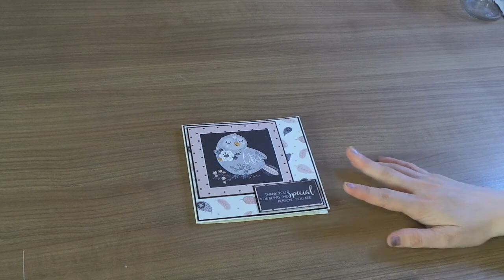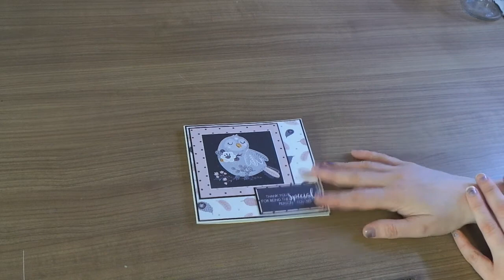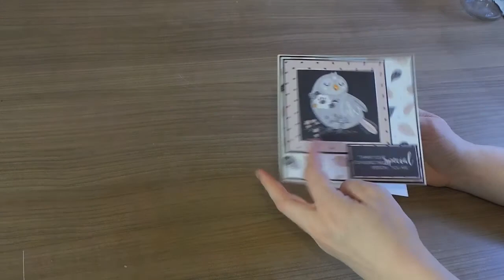Baby Girl Mini Album in a box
Hi everyone, thank you for joining me today - I wanted to share with you an album I have made for a friends baby. Hope you like it. I followed a tutorial linked below, but I did change some elements.